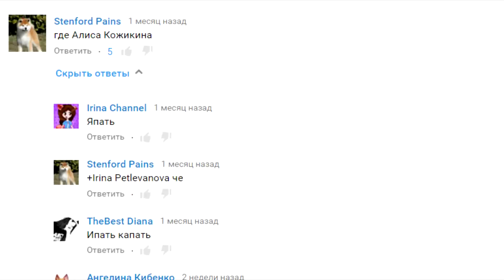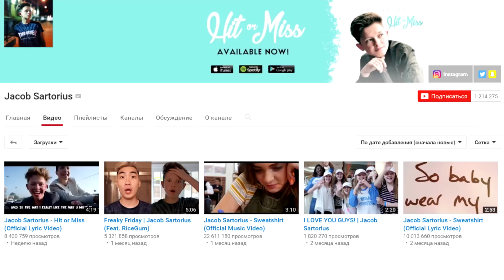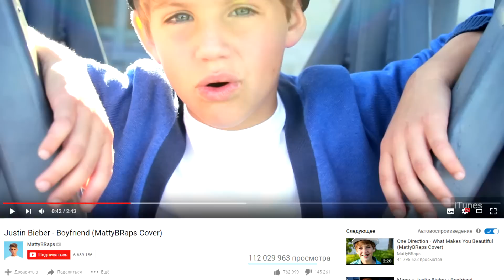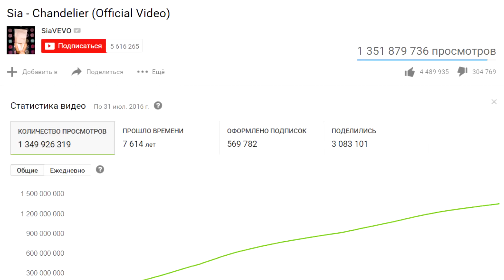САМЫЕ ПОПУЛЯРНЫЕ ДЕТИ И ПОДРОСТКИ 3